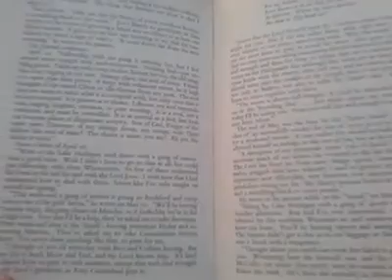Use your cat to rest your book on while reading in garden